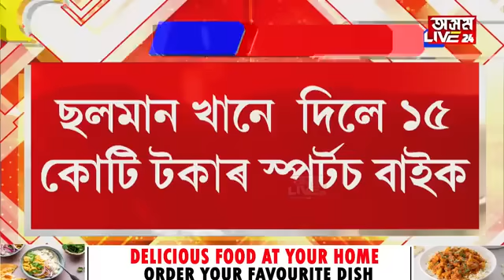প্ৰাইভেট জেট পৰা আৰম্ভ কৰি বিশাল অট্টালিকা লৈ কি নাই অনন্ত-ৰাধিকাৰ বিয়াৰ উপহাৰত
অতন্ত-ৰাধিকাৰ বিয়াত কোনে কি উপহাৰ দিলে? প্ৰাইভেট জেট পৰা আৰম্ভ কৰি বিশাল অট্টালিকা লৈ কি নাই অনন্ত-ৰাধিকাৰ বিয়াৰ উপহাৰৰ তালিকাত।